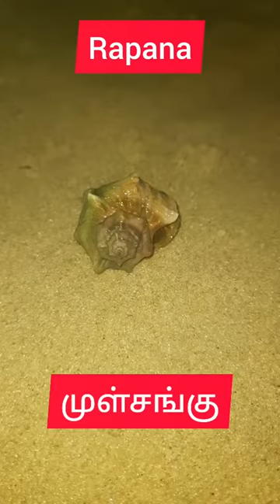Rapana at Tuticorin Pearl Beach... தூத்துக்குடி முத்துநகர் கடற்கரையில் முள்சங்கு...